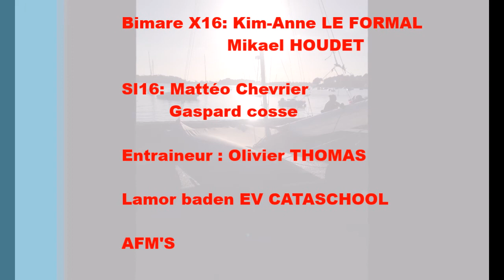catamaran bimare x16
Entrainement larmor baden en catamaran